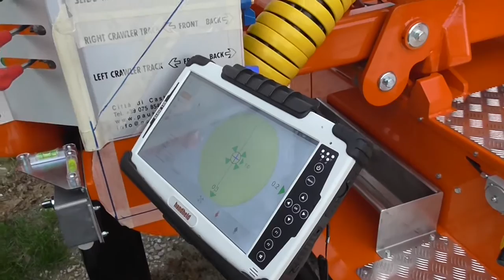Guardrail Safety Barrier Installation With GPS Pile Location System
Groundwork supplies a GPS Pile Location & Height System, both use leading-edge technology to position piles accurately and quickly.

Groundwork supplies Pauselli guardrail post drivers.These are specially designed for road safety barrier installation. Pauselli guardrail post drivers are fast, reliable, powerful, stable and compact – built to save you time and money!

The precise positioning of solar or photo voltaic piles is essential to any pile installation project – you need our GPS system to ensure great results. It is now almost impossible to install piles within allowed tolerance levels without the super-accuracy of GPS equipment.

Groundwork Group are global suppliers of high quality civil engineering machinery and equipment. We source our equipment from the world's leading machinery manufacturers.

You can view our extensive range of civil construction machinery on our